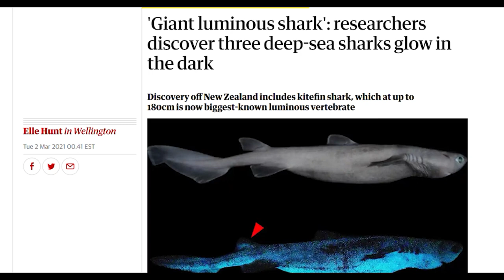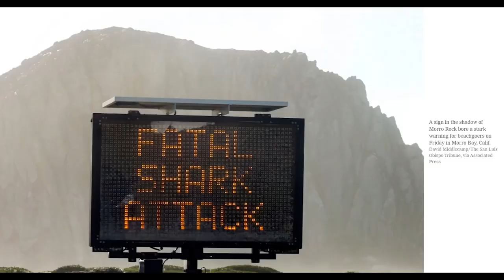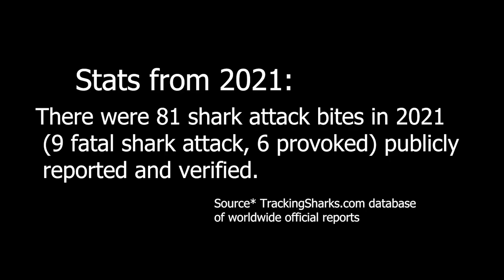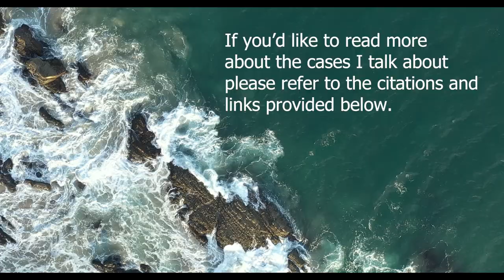Hammerhead Shark Attack In Malibu? OCEAN TALKS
This is Episode 1 of my new ocean topics series where I will present ocean news, shark encounter stories, & relevant ocean topics in a discussion format.

In my first episode, I discuss the latest shark fatality in California and we look at a hammerhead shark encounter that led to a bite on a kayak fisherman's foot.

This format is NOT about me giving opinions. My opinions are irrelevant. I will not be telling stories to scare you or give you what "I think" happened.

"What are the Worlds Deadliest Animals? "-BBC